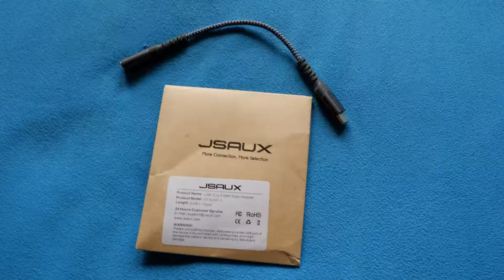JSAUX Adaptateur USB C Jack 3 5mm Durable Adaptateur, tip top pour mon Oneplus